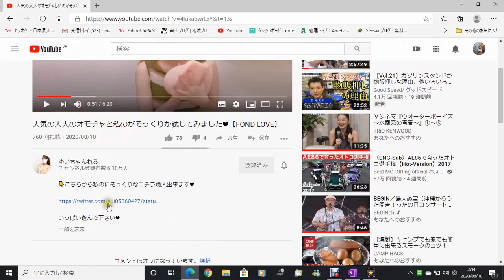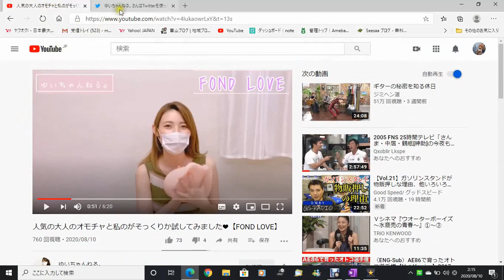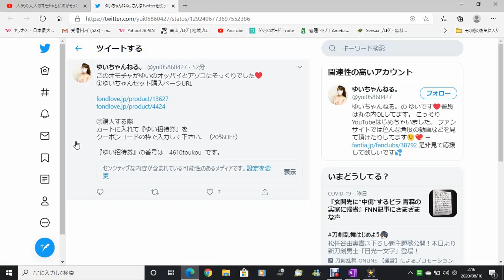紙芝居の売り方